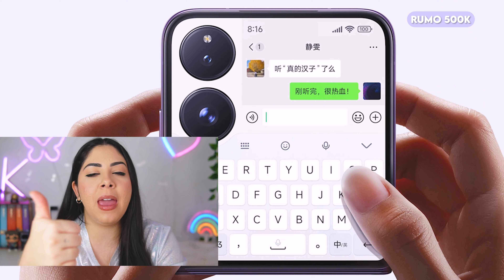OLHA O QUE A XIAOMI FEZ! | Vem ai o dobrável da Xiaomi 😱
✰ MINUTAGEM CITADOS ✰

✰ LINKS CITADOS ✰

• Adobe Premiere